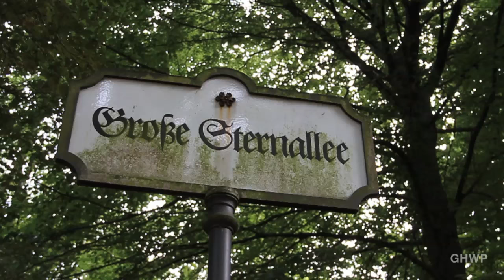Tiergarten - In A Berlin Minute (Week 118)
RE-PUBLISHED (original date: August 2, 2012) - Tiergarten (animal garden) is a large park in the center of Berlin. It was first established as the king's hunting grounds in 1527.

Unlike the more party-type parks, like Goerlitzer Park and Volkspark Friedrichshain, Tiergarten seems very mellow, cool, green, and lush. A real treat on a hot day.

It's so vast, you can just keep getting lost among the canopied paths to discover yet another lawn or yet another statue.

The sightings of rabbits and a fox were special treats. The sighting of the nudists right by the Siegessaeule Statue (Goldene Else) I will spare you this time.

Statues in the video show Mozart and Beethoven, another one is Goethe. The grey block with video is the memorial for homosexuals prosecuted during the Nazi regime.

Big thank you to David of the andBerlin blog, who first discovered the Stand By Me Tree (and wrote a post about Tiergarten) and who went back to the park twice with me to show me the exact location. And I'm not mad that the first day we actually stood about 100 feet away from it already... looking right "at it"...

The music is from Soundtrack Pro.